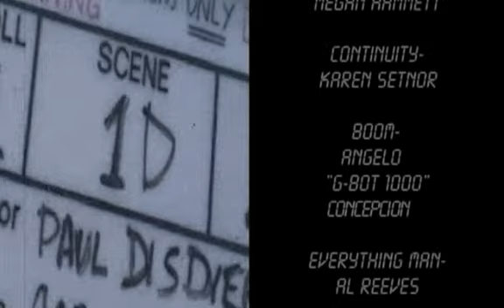Of Mutants and Men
A scene from Steinbecks "Of Mice and Men" set in the future. This was a project for my directing class at Cogswell College.